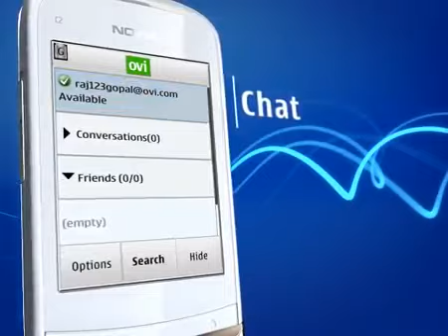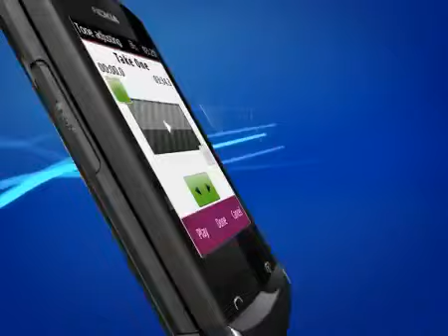PHONGCACHMOBILE - Giới thiệu Nokia C2-03 - Dual SIM.mp4